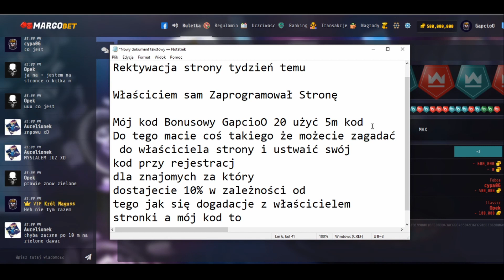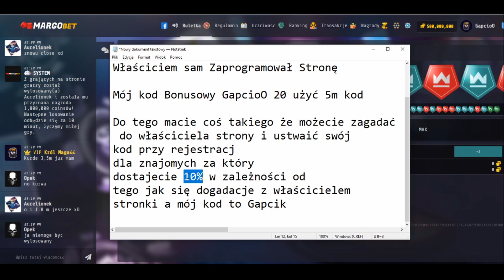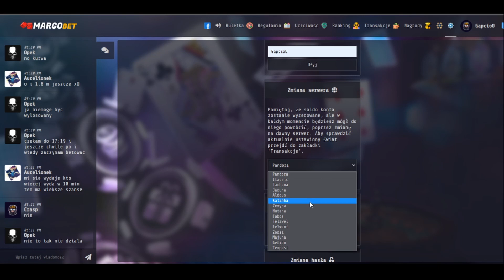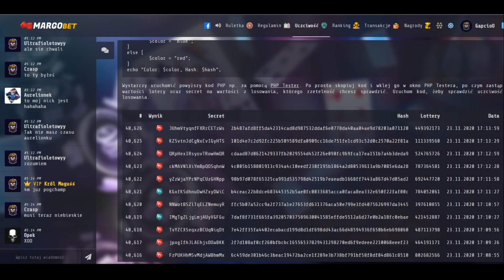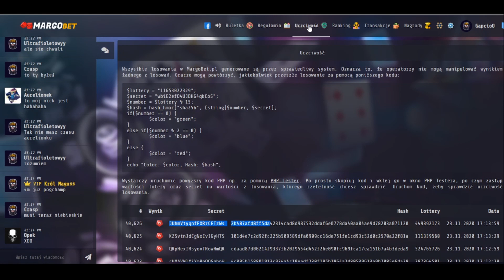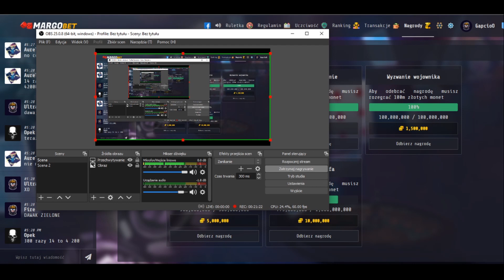Margonem Pandora Prwdopodonie Najlepsza Strona z Ruletką Do Margo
Pierwsze 20 osób które się zarejestruje może odebrać darmowe 5m
z Kodem (GapcioO)
Kod przy rejestracj konta możecie podać Gapcik nic nie tracicie a ja zyskam :D